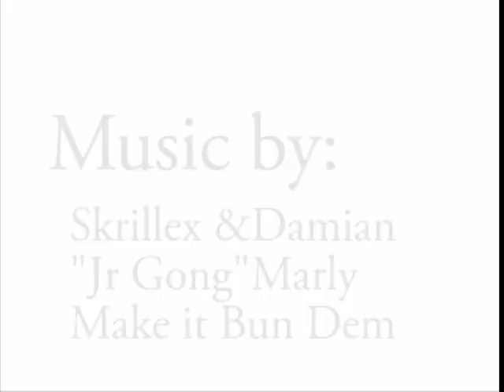Aaron Witherell Wakesurf spring 2012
Team rider Aaron Witherell and younger brother Grant wakesurfing out on lake Sutherland in the freezing waters of WA rideing there Triple x wakesurfs.